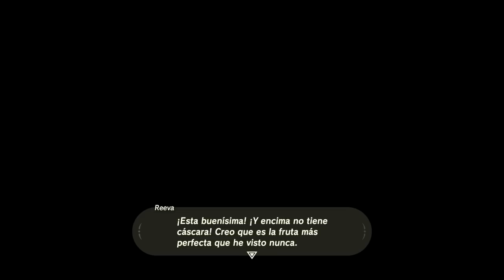THE LEGEND OF ZELDA BREATH OF THE WILD #22 | EL CLUB SECRETO! EpsilonGamex botw switch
The legend of zelda breath of the wild en Nintendo switch y en español latino. Como conseguir el casto del trueno y entrar al club secreto gerudo :D

EpsilonGames
o EpsilonGamez XD como lo escribas